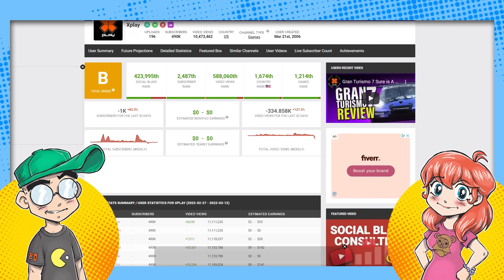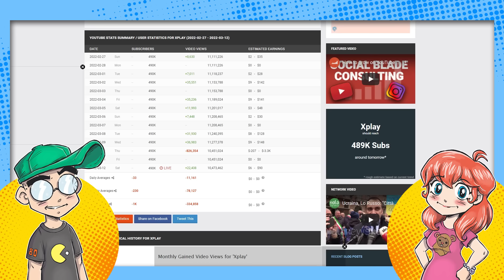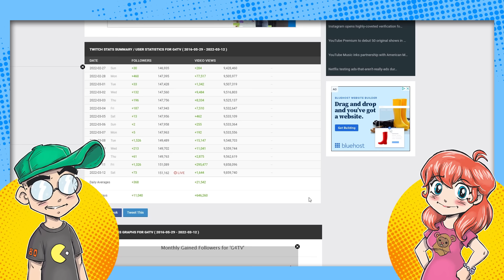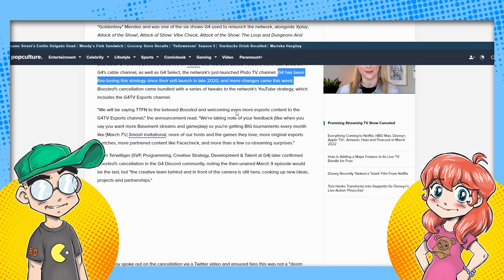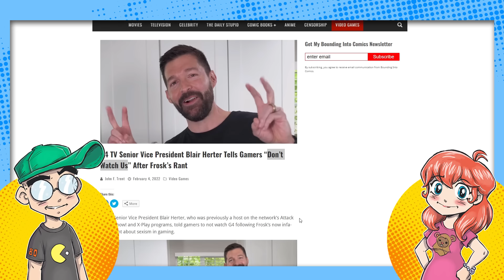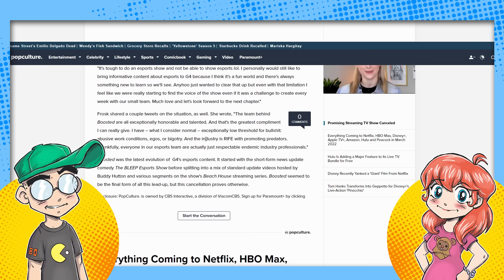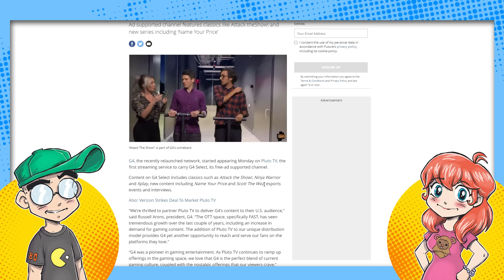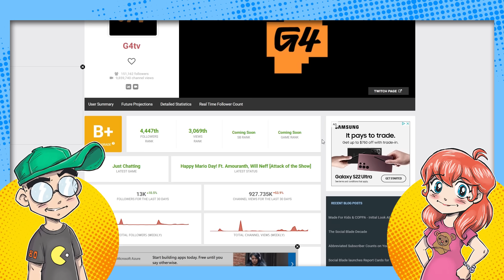G4 TV Rebrands YouTube Channel as Xplay After DISASTEROUS Relaunch.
To say the relaunch of G4 was a complete PR disaster is an understatement. Now the G4TV YouTube channel has rebranded as Xplay (X-Play) and deleted videos that amounted to over 800,000 views. It's not helping them on YouTube or Twitch... the channels still get very, very little views for the amount of corporate resources they have. Meanwhile, Boosted has been cancelled after only 16 episodes, and G4 Select rolls out on Pluto TV. Maybe they'll have more luck over there?